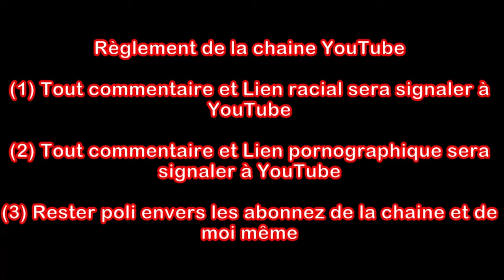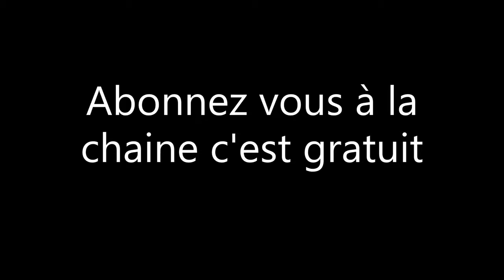Tuto comment tester un démarreur facilement